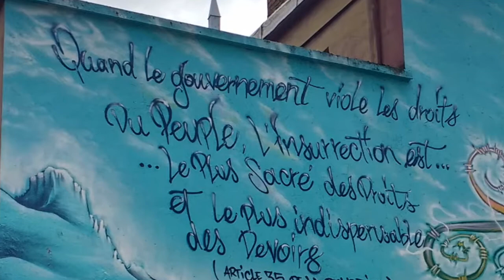insurreccion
visto en Grenoble